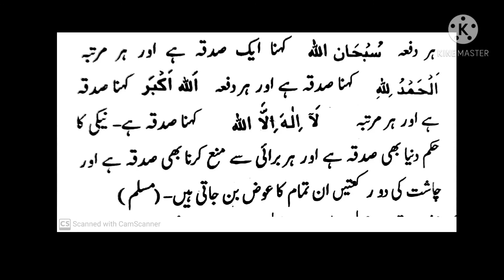Pending.Hadees.Chasht ki Namaz.